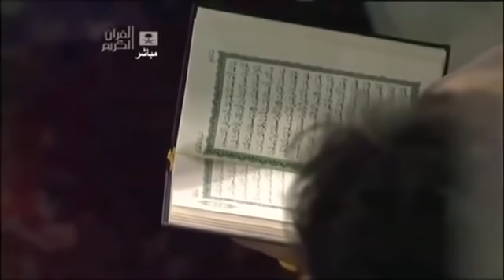تشويقة رمضانية || تلاوة بديعه من اجمل تلاوات الشيخ أ.د. سعود_الشريم || تراويح ليلة 8 رمضان 1432هـ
تراويح ليلة 8 رمضان 1432هـ
ما تيسر من